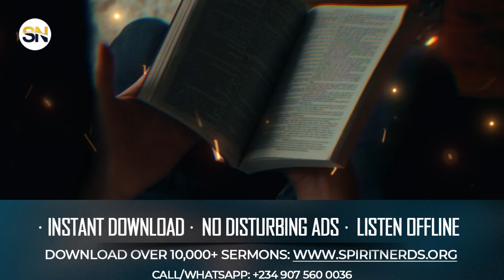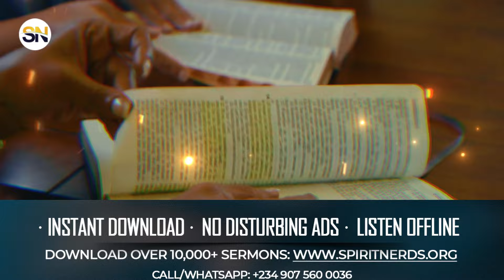THIS IS WHY YOU SHOULD STOP REPEATING THE SAME PRAYER POINT WHILE PRAYING || APOSTLE JOSHUA SELMAN